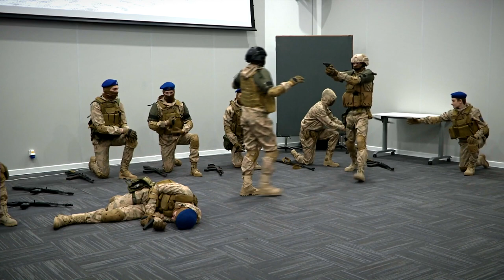В Твери прошло патриотическое мероприятие для молодёжи